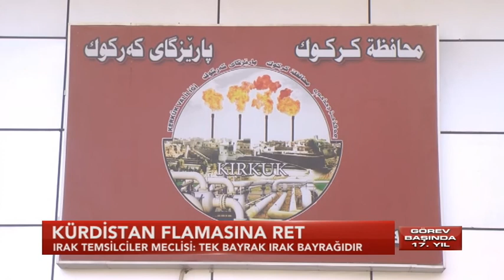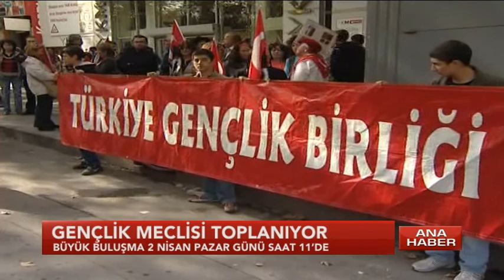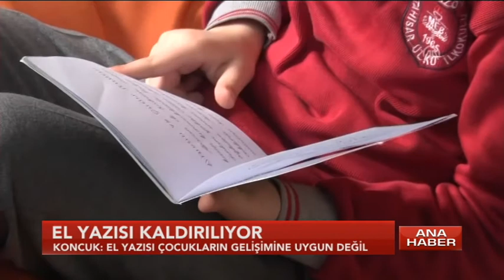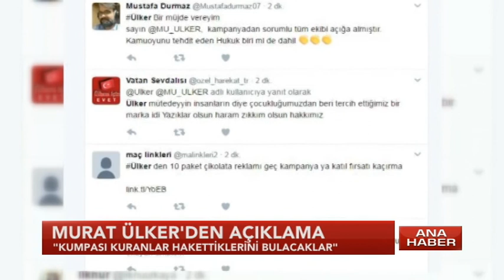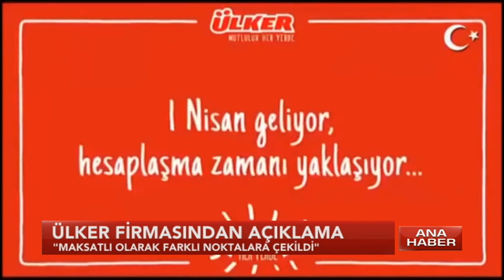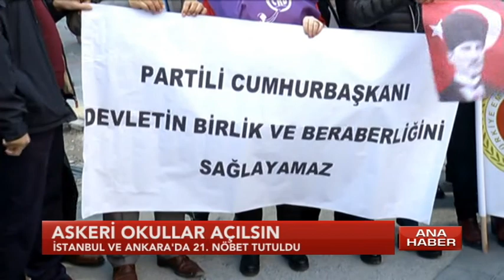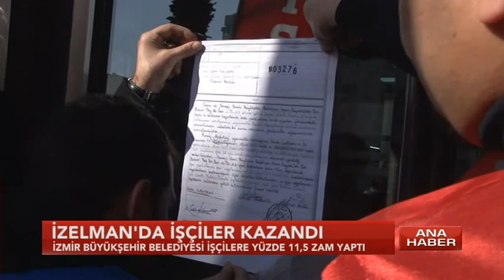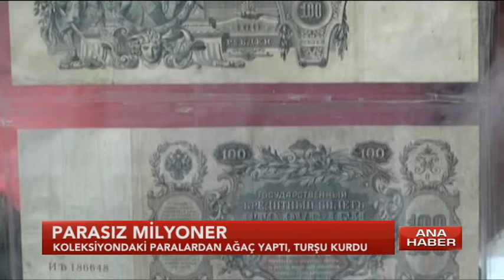1 Nisan 2017 Cumartesi Ana Haber Bülteni